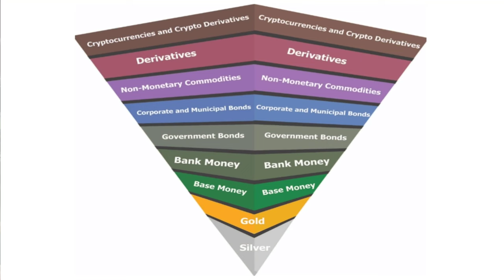SILVER & GOLD in the Digital Age: How Electronic Transformation is Changing the Game for Stackers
Digital gold is scary and scoffed at by most stackers, but what if digital gold made the physical Metals you hold go up Seven or nine times in value? It Can happen and I'm going to show you how

Any information shared in this video should not be construed as investment advice or a recommendation to buy or sell the company stock (informational purposes only).  Ron does own a significant number of First Mining Gold shares, which were purchased years before the commencement of this sponsorship arrangement.

Digital gold refers to a new form of asset that allows investors to buy and sell gold without physically owning it. This type of investment is made possible by companies that offer digital gold products, which are backed by physical gold reserves. These products are traded on digital platforms, allowing investors to buy and sell them at any time of day.

One significant advantage of digital gold is its accessibility. Investors can buy and sell gold without the hassle of storing and securing it physically, eliminating the need for vaults and insurance. Furthermore, digital gold provides an efficient and cost-effective way to invest in gold. It allows small investors to enter the market and take advantage of the fluctuating price of gold without committing to the high purchase costs associated with traditional gold investments.

Moreover, digital gold can be used as a hedge against inflation and a safe haven asset during economic downturns. Unlike fiat currency, gold has an intrinsic value and has been used as a store of value for centuries. Therefore, digital gold can offer a reliable investment option in times of economic uncertainty.

In conclusion, digital gold offers a convenient, efficient, and cost-effective way to invest in gold. It is an accessible and reliable investment option that can provide a hedge against inflation and a safe haven asset during economic downturns.

1. Fiat currencies fall apart, all of them.. pyramid
2. Revert to Gold. CB Purchases..already!
3. Digital Gold. trackable, reliable, regulated...create huge demand
4. PM YOU hold become more valuable

If the 300 trillion dollars of world debt causes the current monetary systems to collapse on themselves, it won't be like people will be moving from the dollar to the Euro or the end or any of the other current Fiat currencies, no people will be going to gold and if there is a viable electronic option that is verifiable and honest and trackable, that could create massive massive demand for physical gold

ALSO hold positions in:
MMM, NOK

SPOT SILVER
SILVER BULLION
INVESTING GOLD
BULLION
Hecla HL
First Magestic AG
Newmont NEM
GDX
GDXJ
HUI Index
NUGT
JNUG
Wall Street Silver
Nasdaq
Stock market
Russel 2000
Dow Jones